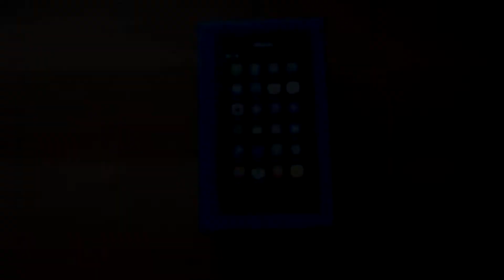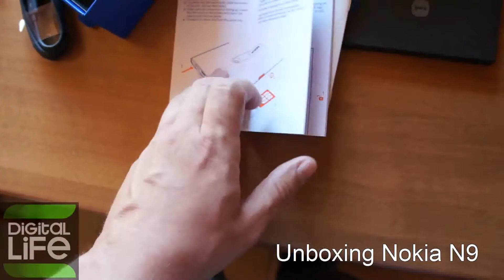UNBOXING Nokia N9 HD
UNBOXING Nokia N9 HD, DESEMPAQUE Nokia N9 HD.